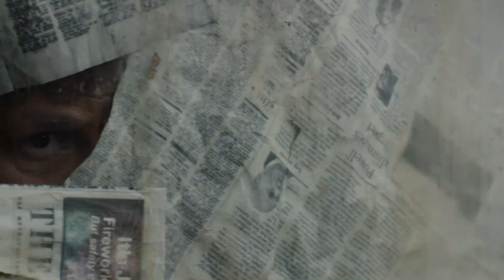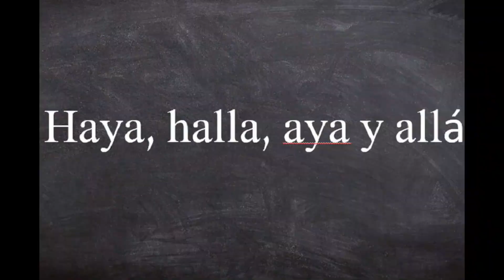¿Qué es una caja que va al gimnasio?... - THE LAST OF US EP. 4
Joel y Ellie, dos personas conectadas por la brutalidad del mundo en el que viven, se ven obligados a enfrentarse a criaturas y asesinos despiadados, mientras viajan a través de un Estados Unidos posapocalíptico

Resumen, the last of us, series, hbo max, terror